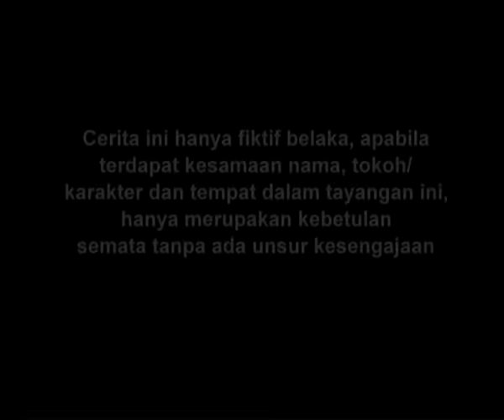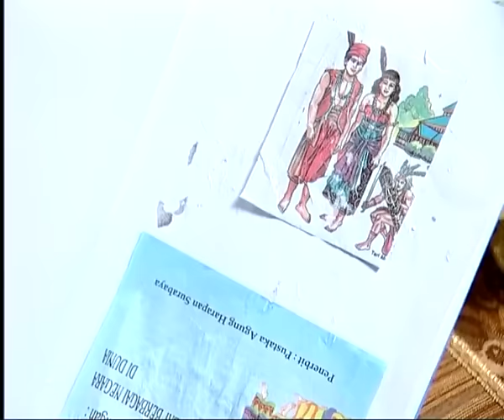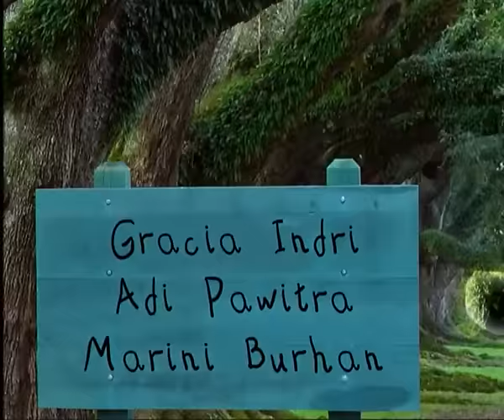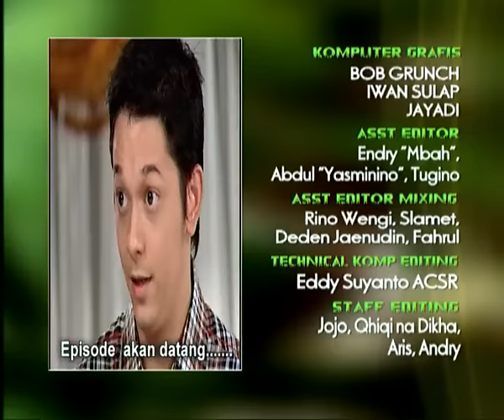Dia Anakku - Episode 33